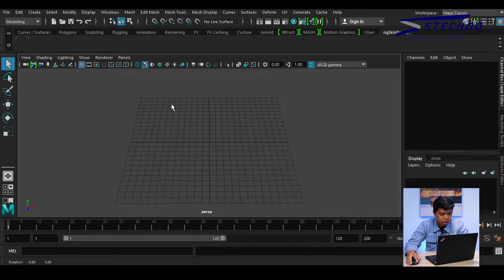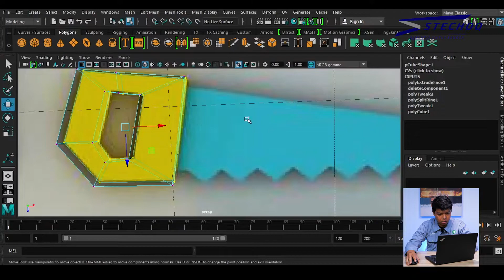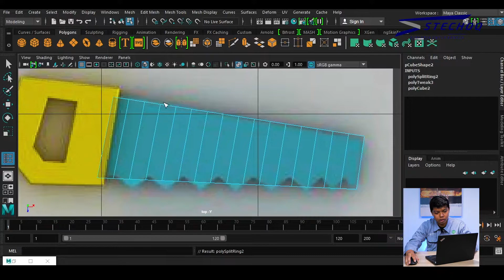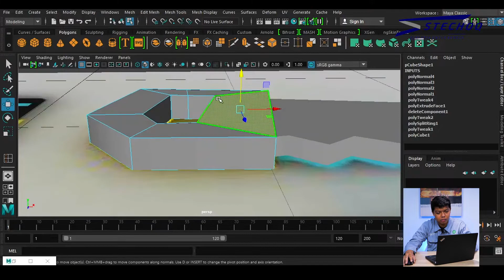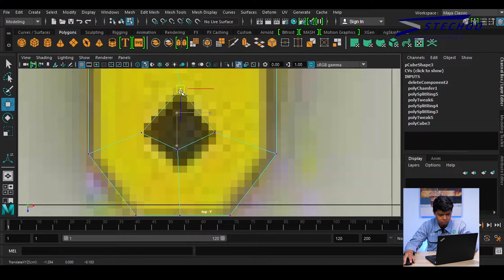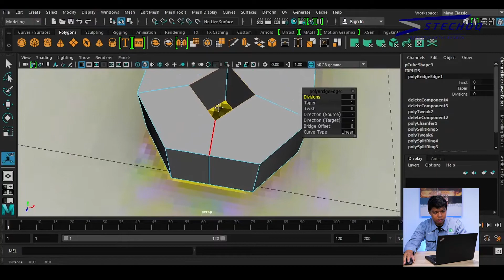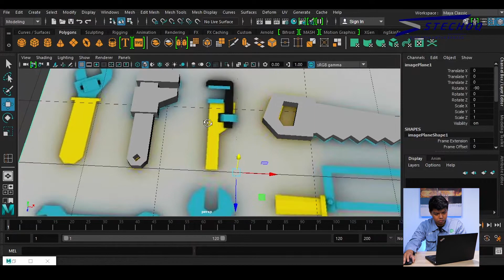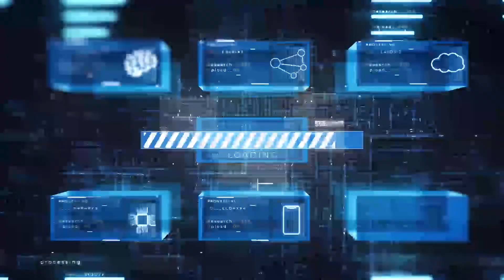Modeling Object in Autodesk Maya